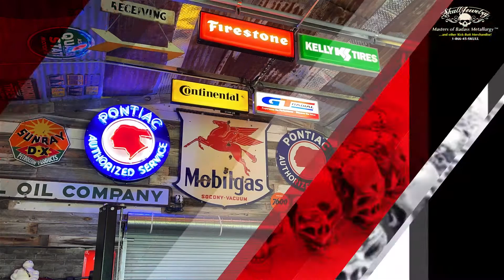Every $1 = 1 Entry to Win a Harley or a Truck